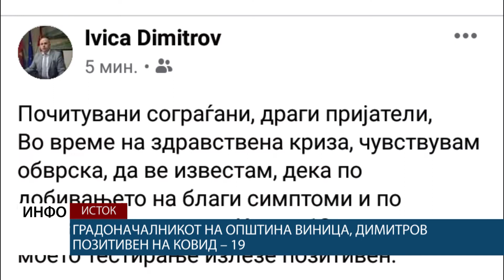Градоначалникот на Општина Виница, Димитров позитивен на Ковид – 19